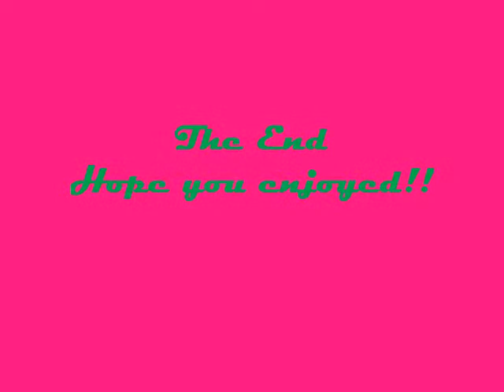Body art- How to make an ice cream cone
how to make an ice cream cone with body art